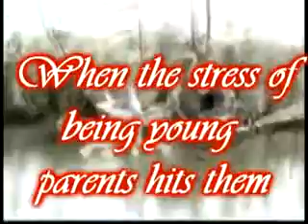Trainwrecked S5 ~ch20~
marathon 5/9
We waited outside for the tour bus, there where a bunch of paparazzi waiting around taking pictures of me joe and ruby. I leaned my head on joes shoulder.
i'm bored, when are the coaches going to get here? I asked and joe laughed
soon his phone buzzed and he took it out of his pocket be right back he said before quickly kissing my cheek and running of. I sat there confused before carrying on playing with ruby. TARYN! I heard joe scream and looked over I saw him walking back over with a leash in his hand. I followed it down and saw an adorable little husky ) puppy.
you bought a dog?! I said trying to be angry

Joes POV
yes i said nervously
JOE I CANNOT BELIEVE YOU DID THAT AFTER I SAID I quickly picked up the puppy as she stormed over to me shouting at me and pushed it near her face aww arnt you the cutest little thing in the world? she said in a baby voice quickly taking it off me, I smiled and watched her as she stroked the puppy.
what were you saying? I asked with a small smirk
what ? Oh urm.  she tried to do a serious face but it just turned into a giddy smile its a puppy! she exclaimed happy I laughed slightly. but what about the tour? she asked gently and I smiled
he's coming with us. Were going to have to make a lot of stop to walk him but whatever I said scratching him behind the ear what do you want to name him ? I asked and she looked down to him.
What about Jedi?! she asked and I looked at her confused
Jedi? I repeated and she nodded urm..sure why not I said with a smile. She smiled and put Jedi back on the floor he bounded along towards the bags before he could get there he ran out of lead so he got tugged back so he was sitting down he looked around confused and tried again once again getting pulled back. Me and taryn laughed and walked over quickly so he could keep walking. We sat down and jedi ran around us sniffing the bags and chewing on the handles.
Jedi, Jedi, Jedi! Taryn said tapping her lap, jedi slowly looked over and tilted his head slightly before bounding over again and jumping into her lap, Taryn sat there stroking jedi and occasionally looking over to Ruby making sure she was ok. Finally the bus arrived. I grabbed the bags and gave Taryn the leash. I carried the bags inside then helped Taryn with the push chair and crib. Which was surprisingly hard to get into a bus.  Taryn had to help jedi up the stairs since he was to small to be able to get up them himself. We quickly packed away our stuff then drove to nick's to pick up emma and nick.
TARYN!!! Emma screamed running on the bus
YO MA HOMMIEEEEE Taryn screamed running over to her and hugging her. I laughed watching them as the started talking ridiculously fast about stuff I think I heard puppy in one part but im not to sure.
Hey joe I looked over and saw nick had just walked onto the bus. He looked really awkward and nervous, I don't blame him, I haven't talked to him since the whole nick taryn..thing and I still kind of want to kill him.
hey bro I said walking over and high fiving him, he smiled at me.
JOEEEEY! Emma screamed and I turned around scared just in time for me to catch her as she jumped in my arms, I laughed and span her round
hello emma I said before putting her back down.
Hey Taryn nick said and went to hug her. I quickly jumped over and hugged him instead.
Touch her I kill you I whispered to him before pulling out of the hug, he did a nervous laugh and I joined in the laugh. Still glaring at him slightly.
well..That was plain weird emma stated before grabbing taryns arm Lets go see the puppy! And ruby! she said happily before they both ran of into the other room.